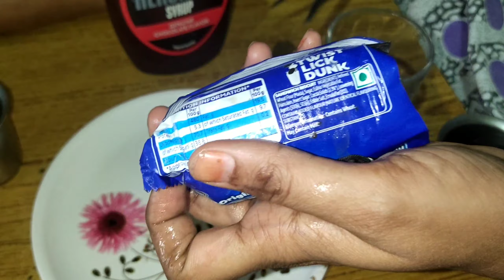స్టవ్ వెలిగించే పని లేకుండా only 10Rs తో ఈజీగా ఇలా choco bar చేసుకోండి/OREO CHOCO BAR ICE CREAM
స్టవ్ వెలిగించే పని లేకుండా only 10Rs తో ఈజీగా ఇలా ఈజీగా choco bar చేసుకోండి/ choco bar with oreo
hi friends
wel come to Swathi's Home
if u like the video